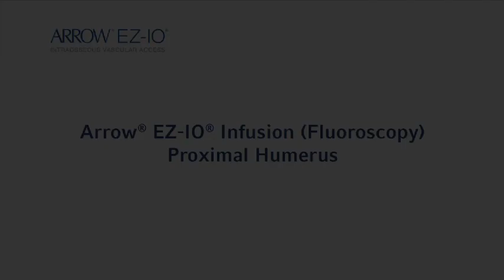Arrow® EZ-IO® Human Proximal Humerus Fluoroscopy Video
Watch in real time how quickly contrast dye enters the right atrium of the heart.